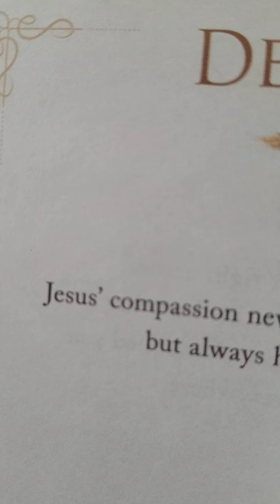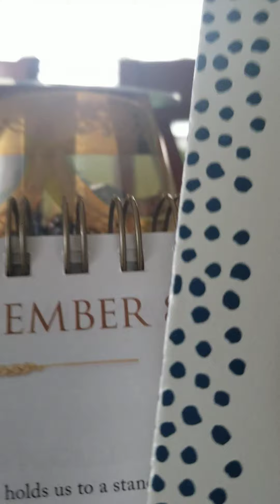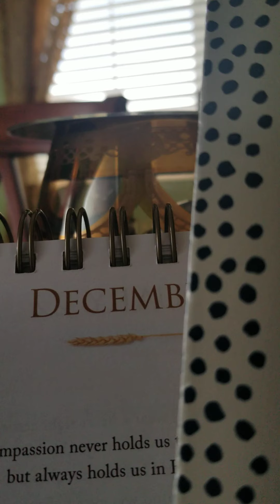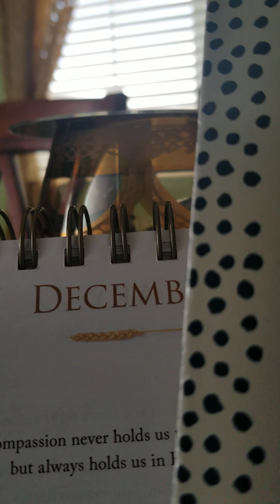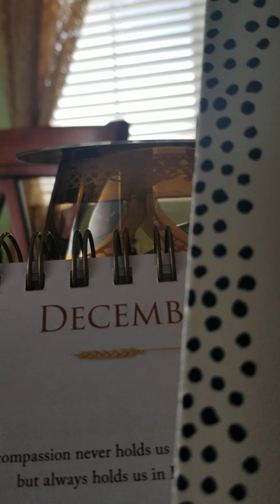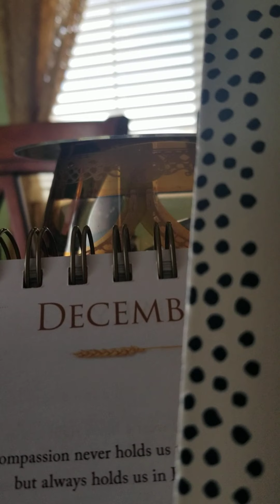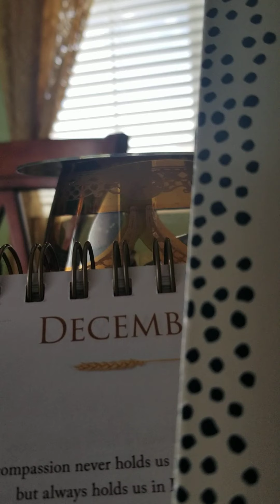Do Men Cheat More Than Women?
How to Rebuild  Relationship After Cheating